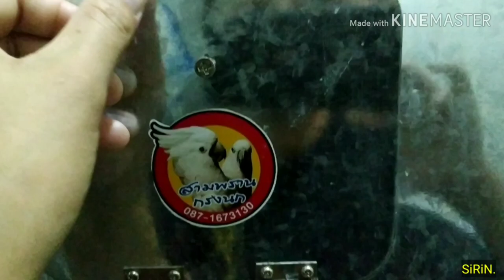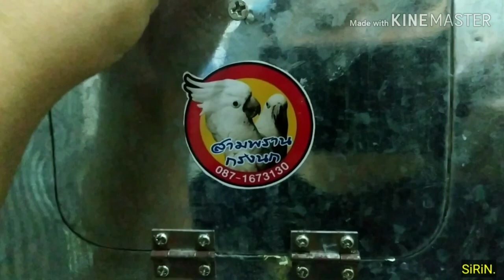สถานการณ์แบบนี้ออกไปไหนก็เสี่ยง! ดูพวกหนูอาจจะแก้เครียดได้บ้างนะครับ | Sun conure#Youtube